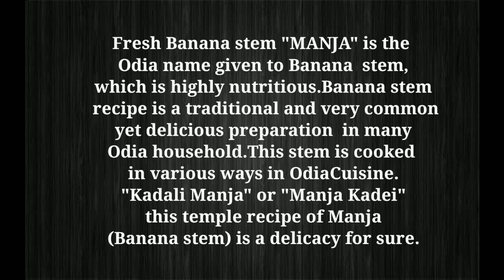manja rai || କଦଳୀ ମଞ୍ଜା/ମଞ୍ଜା କଡ଼େଇ (Manja kadei) || Puri Mandira Prasad